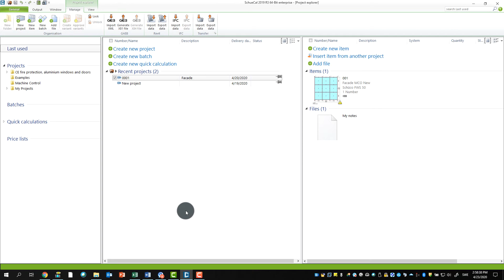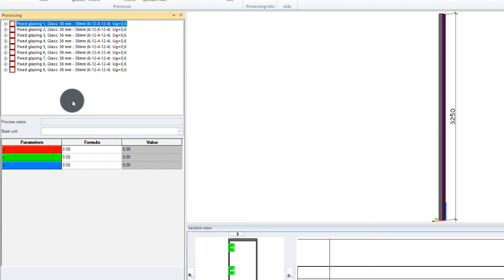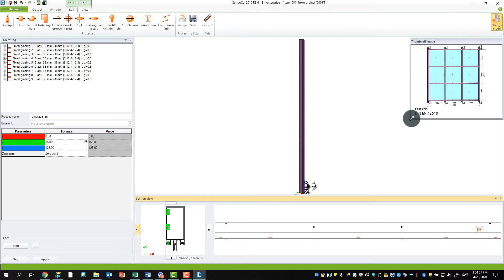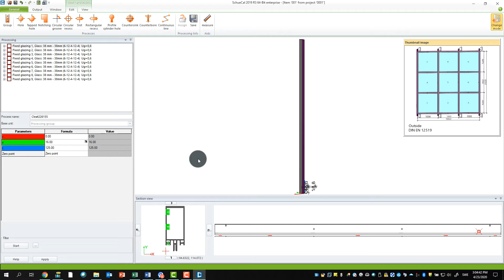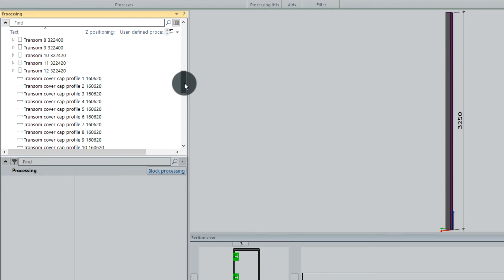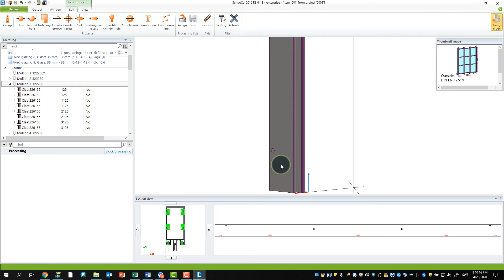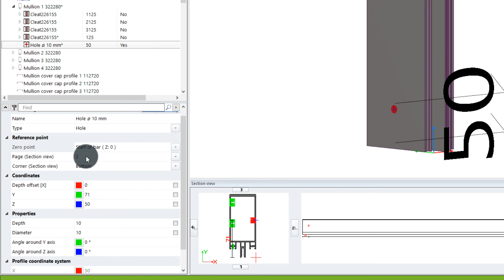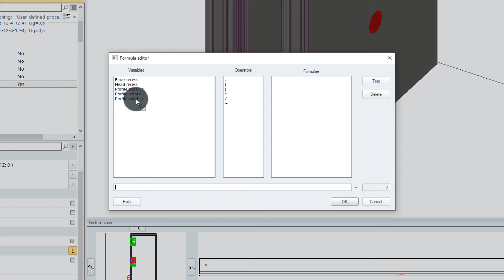SchüCal MCO New: Overview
In this installment of the Now series we'll be taking a look at some of the new features of the New MCO mode for SchüCal. We'll begin with a quick tour of the "old" MCO mode as well as the steps needed to access the MCO New mode, and some tips for how to make the most of the powerful features that are now provided.

This video is 1of 3 videos on this topic so be sure to look for SchüCal MCO New: Notching for the next part of this series, as well as SchüCal MCO New: Serial Processing for the series finale.

0:00 Intro w/ C. Geiler
0:38 DEP Now
0:45 SchüCal start
1:48 "Old" MCO mode
5:16 Release code for MCO New
7:20 NEW MCO mode
7:46 Processing window new features
9:30 New Process ex. – Hole
10:56 Properties Window
11:15 Properties – Reference Point
12:24 Properties – Formula Editor
13:44 Outro.. To be continued

If you’d like to see more like this, check out your local Digital Expert page by going to schueco.com—My Workplace—Digital Expert or from the country links below;